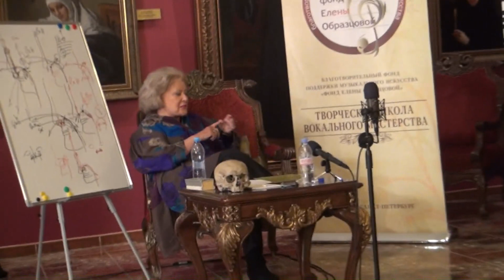Мастер-класс у Елены Васильевны Образцовой (14.05.2014г)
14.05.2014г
Мастер-класс у Великой Певицы, Прекрасного Педагога
и Замечательного Человека
Елены Васильевны Образцовой

Швед Татьяна, 11 лет
3 класс отдела музыкального театра
МГДМШ им.Гнесиных